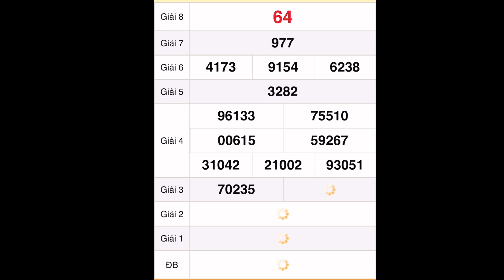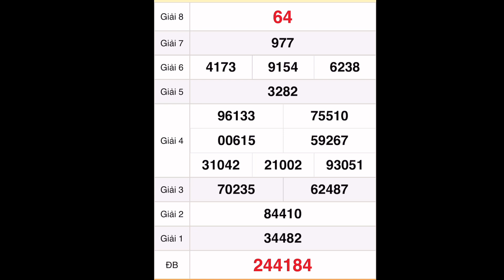quay thử xổ số miền nam hôm nay 01 tháng 9, 2022 || Quay thử xổ số Tây Ninh - XSTN - XSMN